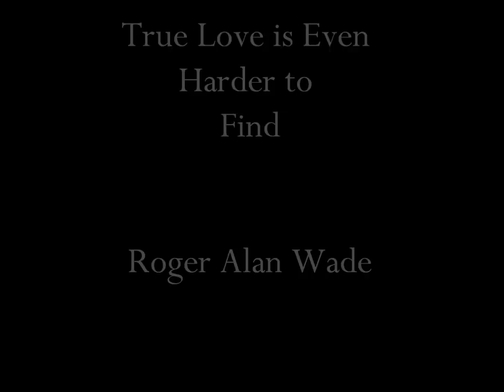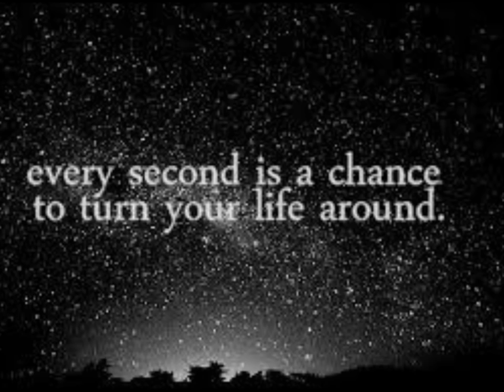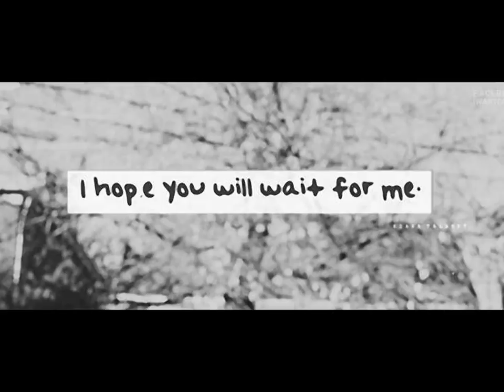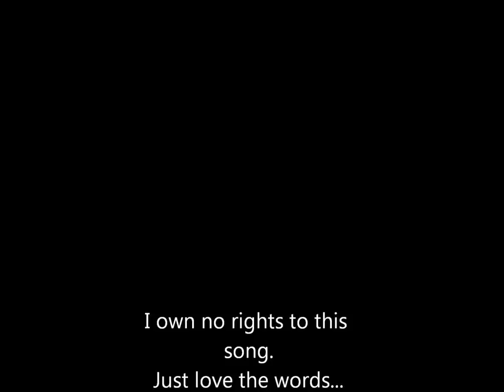Roger Alan Wade True Love is Even Harder to Find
I own no rights to music or images, just love the words and music!